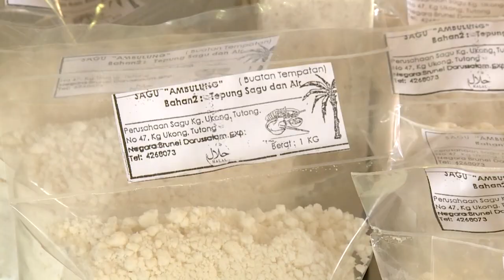Rampai Pagi 25 Disember 2022, Laporan Daerah Tutong